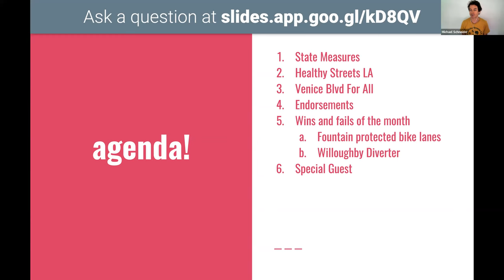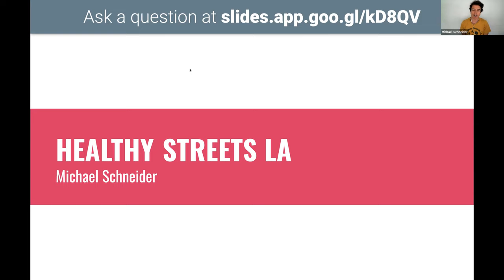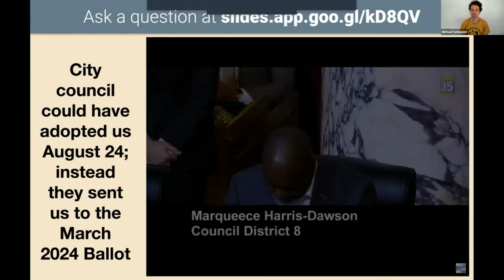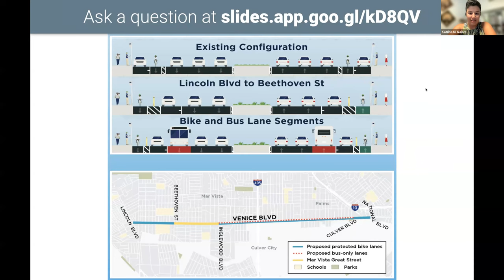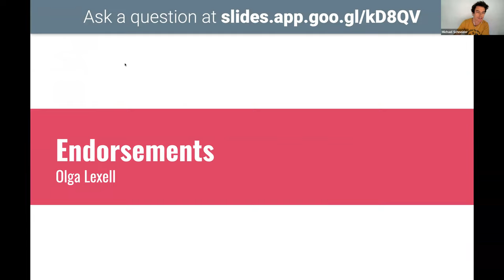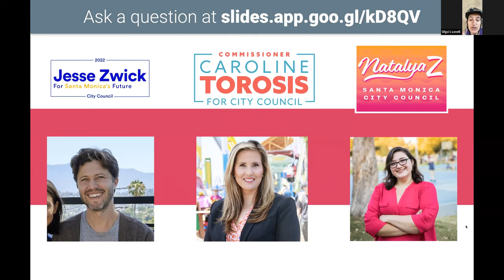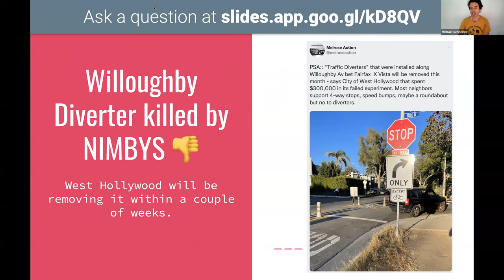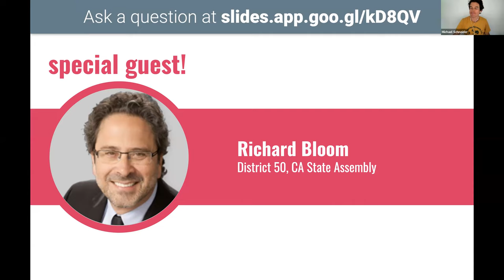SFA Happy Hour ft. Richard Bloom - September 2022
In this month's happy hour we discuss our state efforts, give an update on Healthy Streets LA, talk about Venice Blvd For All, and announce some new endorsements. Our special guest was Richard Bloom, California Assemblymember, District 50. We talked about the Coastal Commission, fare free transit for youth, parking minimums, getting to the beach outside of a car, and much more!